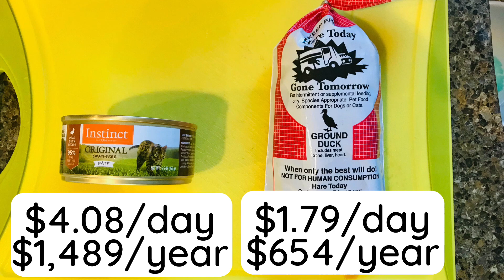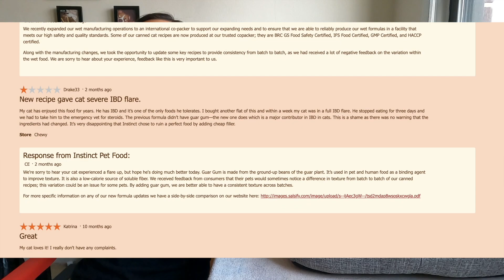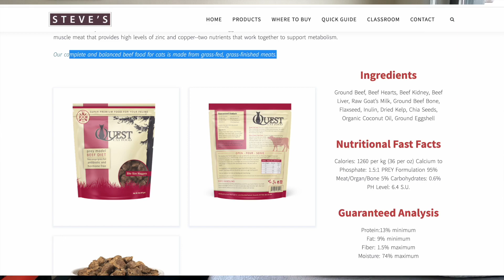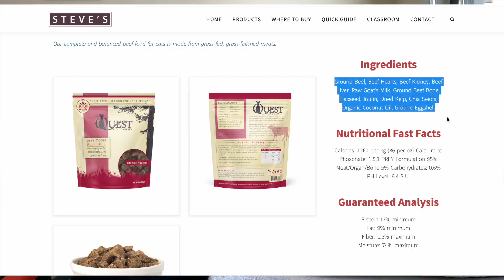This is exactly why I feed raw (and you should too)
Many of you ask "what's the best and cheapest cat food" Ditch commercial cat food! Homemade raw is best AND cheapest cat food

Buying ingredients locally is your best bet. No shipping and you can shop around for the best and cheapest.